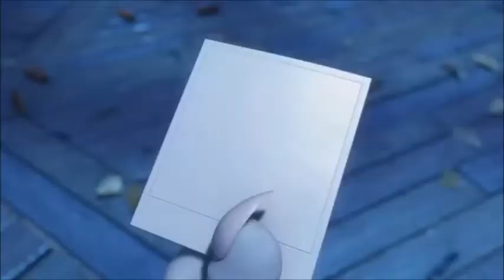link the werefrog and sonic the werehog are upsetting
from the legend of Zelda ep 4 kiss n tell and night of the werehog